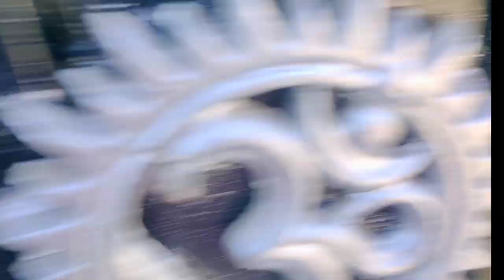पहला रंग मुझे मेरे पति लगाएंगे 😅😅|| अतरंगी होली पार्टी